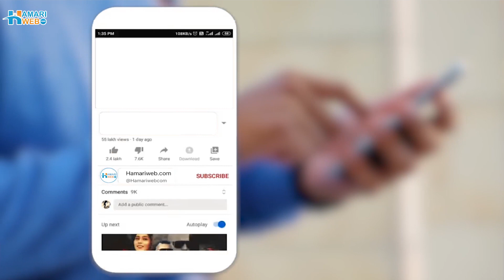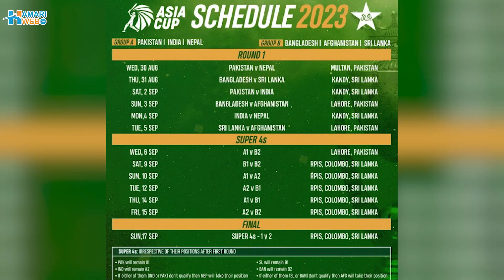Asia Cup Preparations: Pakistan's Thunder Squad Revealed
As the Asia Cup approaches, Pakistan unveils its formidable cricket lineup, including Babar, Rizwan, Fakhar, and the experienced Afzal. With Shahin, Naseem, and Haris ready to soar on the field, anticipation among fans is at its peak. Discover the star-studded squad set to take on Afghanistan and Nepal, as we delve into the players to watch and the strategies for victory.